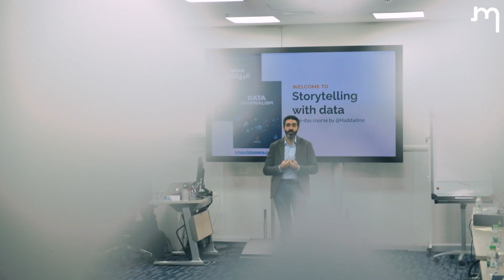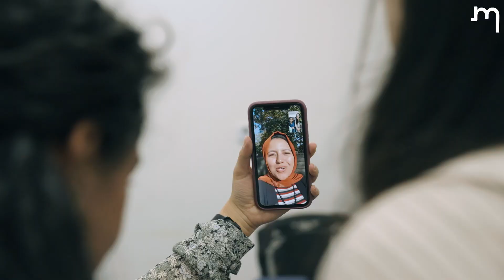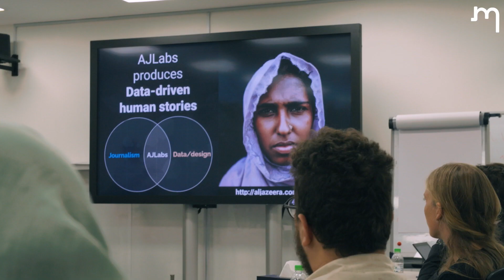New Ways of Journalism - Training at Al-Jazeera Media Institute, Doha 2021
The Early Stage Researchers of MIDA (Mediating Islam in the Digital Age) participated in the "Data Journalism and Story Telling" Workshop at Al Jazeera's Media Institute in Doha. The film reflects the insights of the training and the researcher's experiences in Qatar. Zeynep Aydin describes interesting connections between the workshop and her project “The Web of Hate: Islamophobia and the European Response to Terrorist Attacks on Social Media”. ESR Hayat Douhan could not join her colleagues to Doha, but was kept up to date via mobile, photos and videos. Douhan took the chance to use video calls in order to interview the responsible of the AJ Media Institute Montaser Marai and the the workshop leader Muhammad Haddad.

More Information about the MIDA Project you find here:itn-mida.org

Directing/Editing: Philipp Rückriem
Camera Operator: Robert Schulzmann